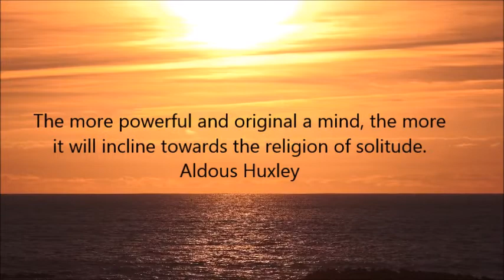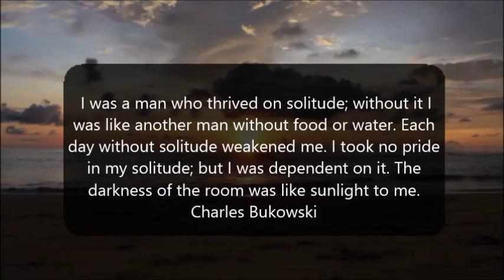Quotes About Solitude